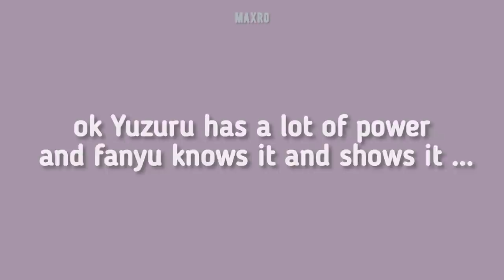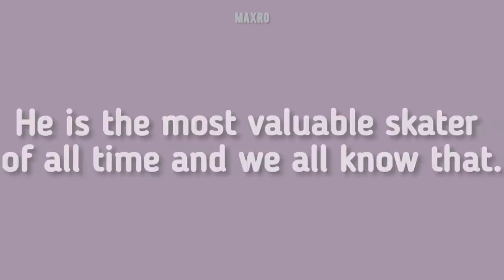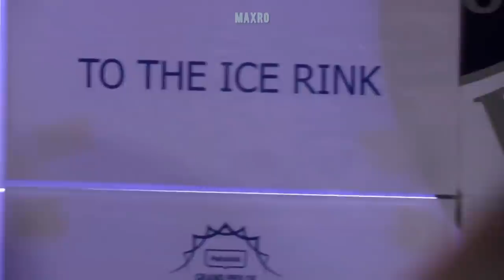the power of Yuzuru Hanyu and Fanyu (羽生結弦)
El patinador más querido y valioso junto con la tribu de fans💜
Disfruten el vídeo ( ͡❛ ᴗ ͡❛)✌